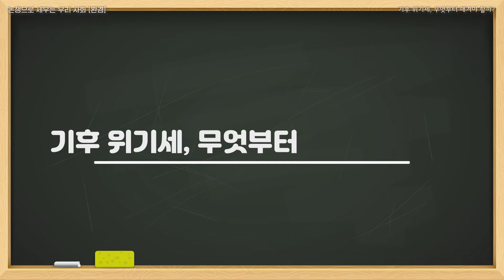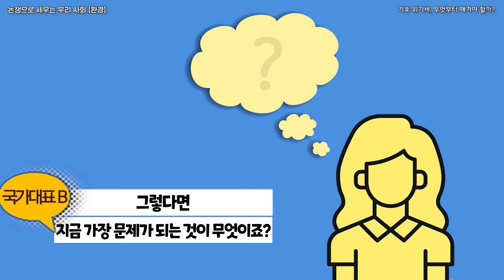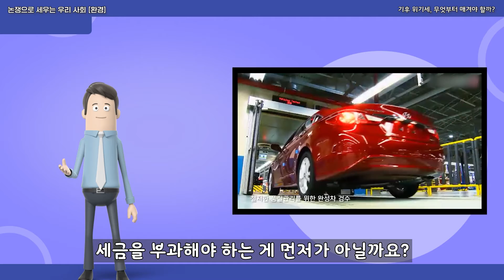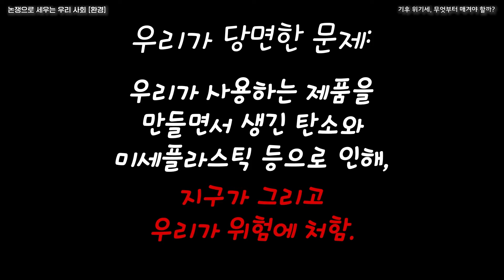(중등 환경교육) 기후 위기세, 무엇부터 매겨야 할까 ?